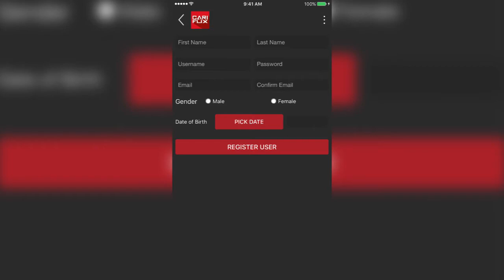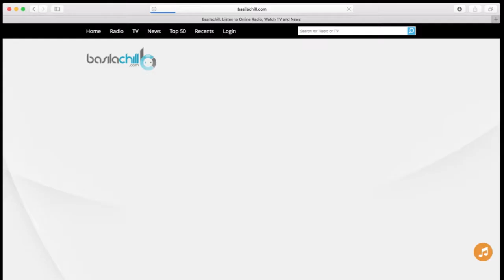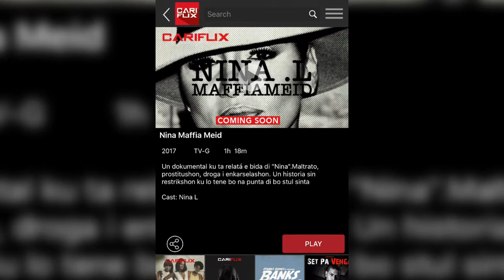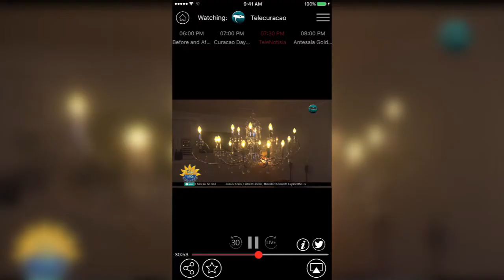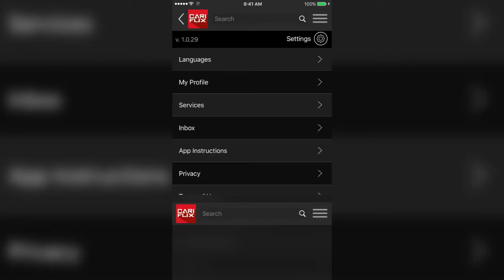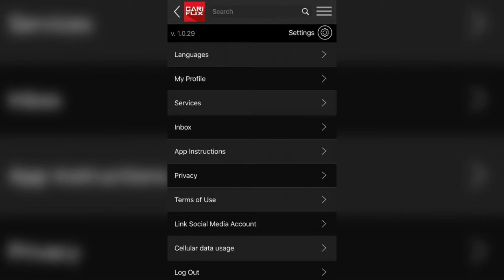Cariflix Demo Video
Watch video and learn how to use Cariflix.